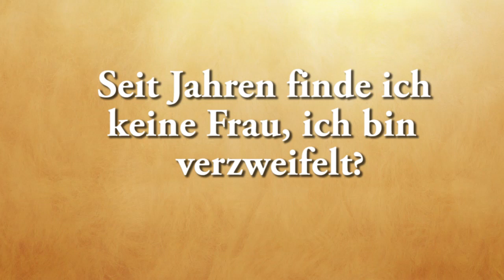Seit Jahren finde ich keine Frau, ich bin verzweifelt, was kann ich tun?